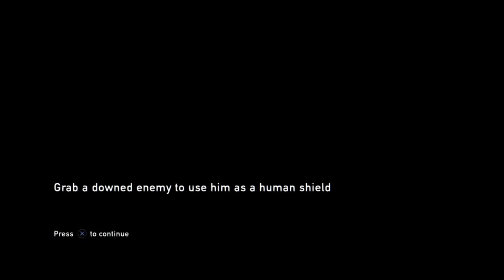Let's Play The Last of Us Part 10 - Hotel Hijinks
You can check out any time you like, but you can never leave.